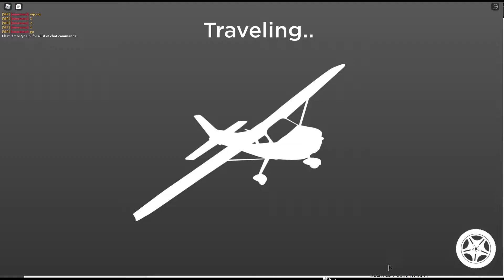ALL *NEW* SECRET OP WORKING CODES! Roblox Vehicle Legends (AUGUST 2020)